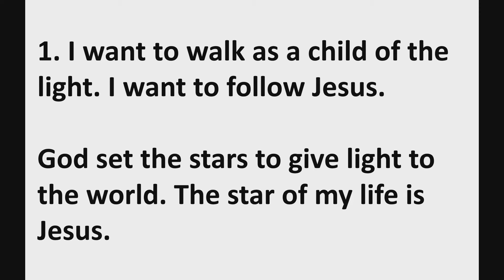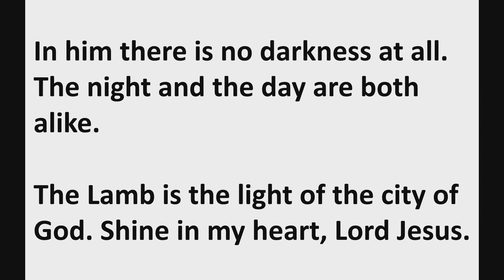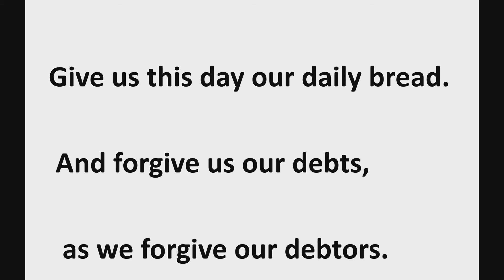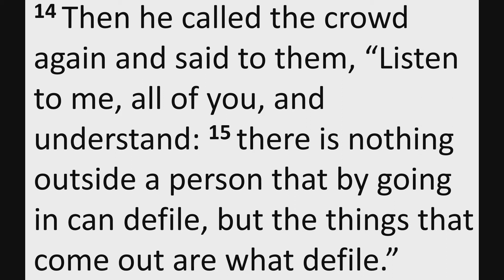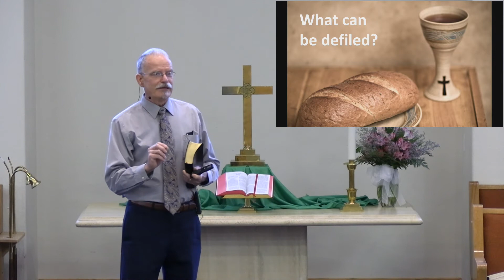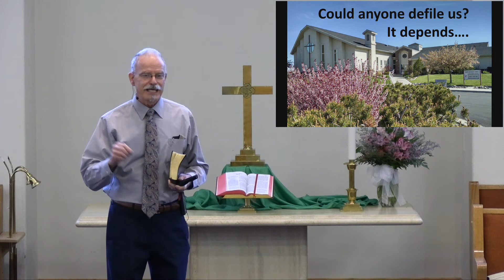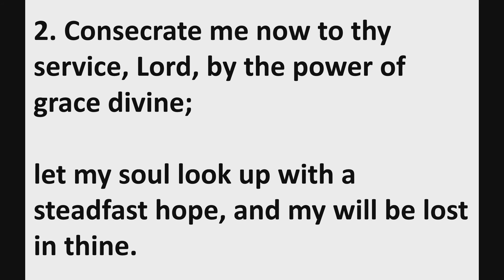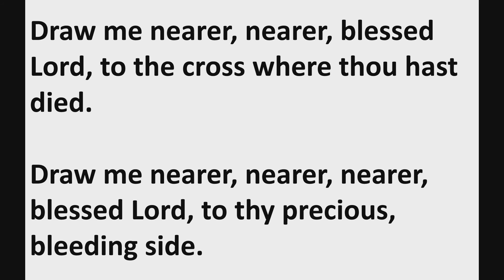August 29, 2021 Worship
Come worship with us on this beautiful Sunday!